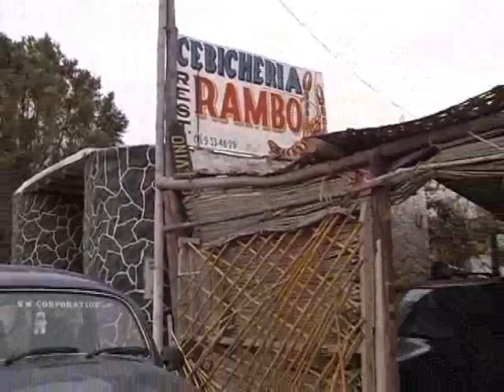Trio Majes - Aplao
Videoclip Aplao del Trio Majes (Francisco Rivera Barrios, Bernabe Velasquez Vigil, Alberto Flores Zuñiga)